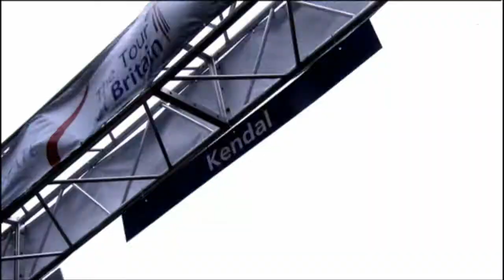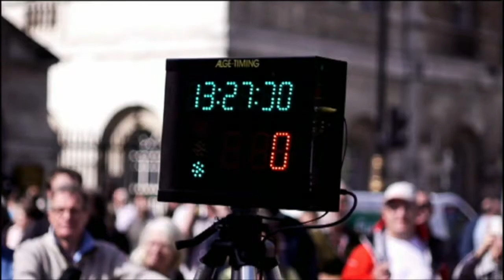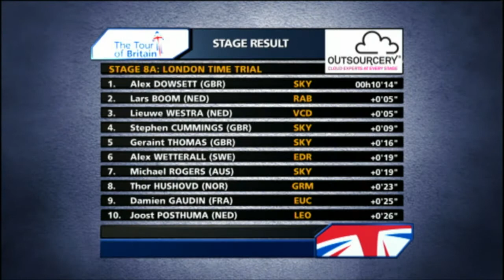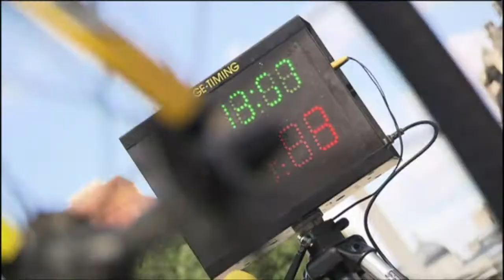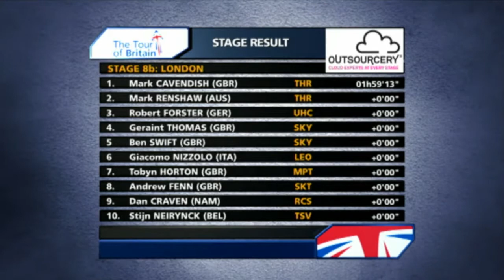2011 Tour of Britain | Stage Eight Highlights | The London Stage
From the archive: full highlights from stage eight of the 2011 Tour of Britain, as broadcast on ITV4 on Sunday 18 September.